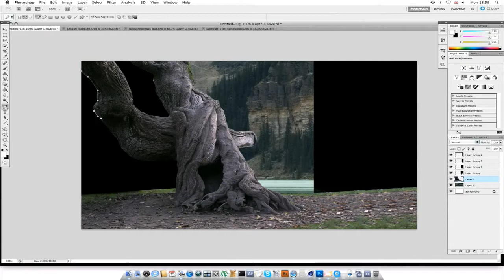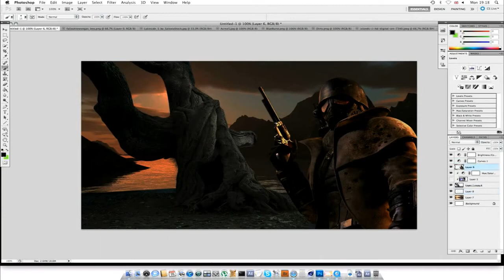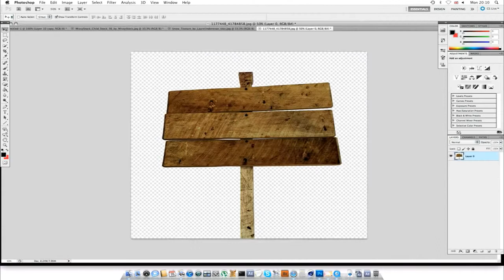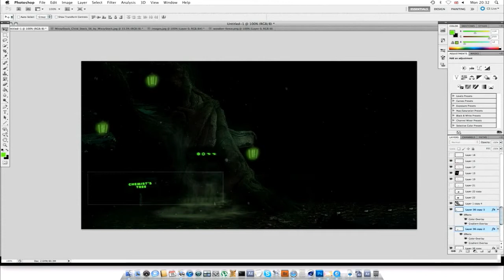"The Chemist's Tree" | Speedart | By Hogg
Let's get some great feedback on this really sick manipulation from Hogg! Drop a like/comment/sub on here, also dont forget to check out the designers channel and the links below, thanks!

Skype - HoggDzn
Skype - aquazgfx